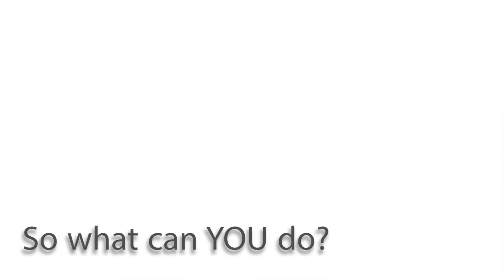UCLA ASDA Welcome Video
What is UCLA ASDA? What do we do? Watch this video to find out!